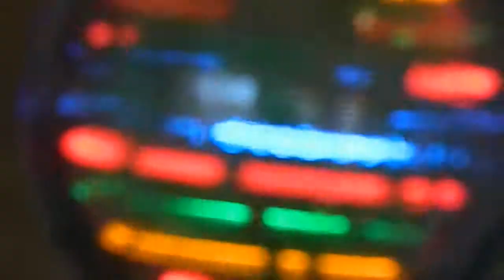Frank Gross: A Musical Odyssey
I collect musical instruments.  I have been collecting them for the past 17 years.  I started small with a harmonica and now my latest aquisition is a 1890 Packard Harmonium.  Among other things in my collection are bag pipes, pan pipes, rain sticks, a cow bell, a nose flute, an accordian, a Theremin, a drum kit, an electric guitar, and a cello.  I decided to make a video about my exploites in gathering these items from garage sales, swap meets and markets.  The video was shot and directed by Robbo Robertson and I play myself - Frank Gross.